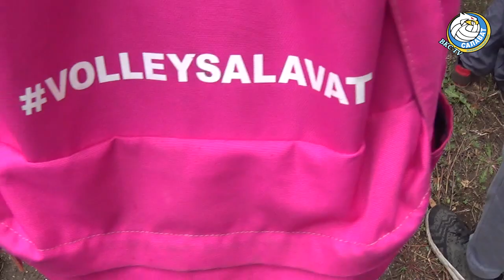🏐 Наши будни! Чемпионки города по футболу! Кросс Нации 2019. 🔥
🔥🏐 Наши будни! Финал Первенства Города по футболу среди девочек 2006-07 г.р., а так же приняли участие во Всероссийской Акции "Кросс Нации 2019"
Волейболисты умеют все! ТАЛАНТЛИВЫЙ СПОРТСМЕН - ТАЛАНТЛИВ ВО ВСЕМ!!💪

🔥🏐Следи за нами! Будь с нами! Наша жизнь - волейбол!!

🔥🏐Приносим свои извинения за качество картинки, у нас нет пока проф-освещения и хороших камер.

🔥🏐Участники: Воспитанники Волейбольного Клуба Салават - МБУ СШ г.САЛАВАТ

🔥🏐Тренера:
🔥🏐Халитов Денис Рафикович
🔥🏐Юсупова Диана Ринатовна
💲 Всего поддержали на сумму = 91 руб
💲 Спасибо Большое!